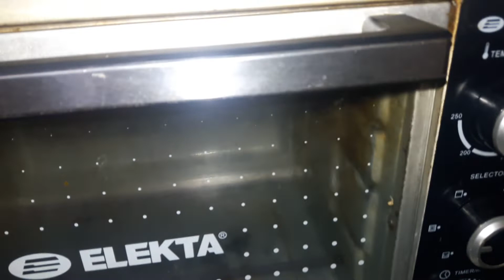Asc walaheeyga sharafta leh waqadadi manta iyo reerka odhan kafaidesta